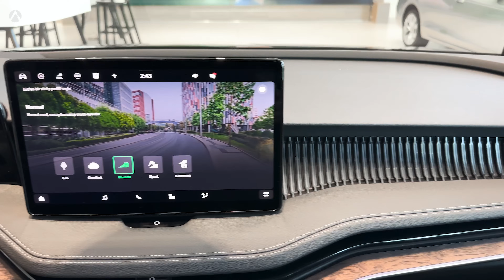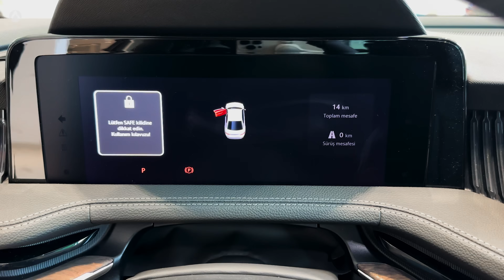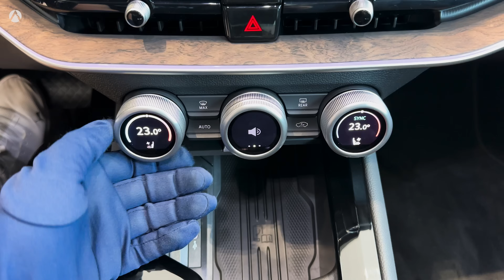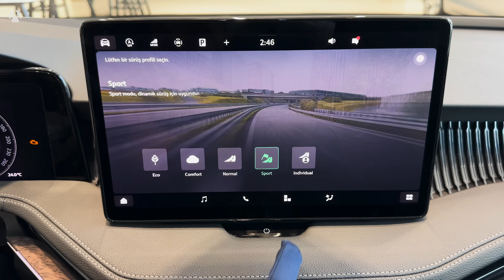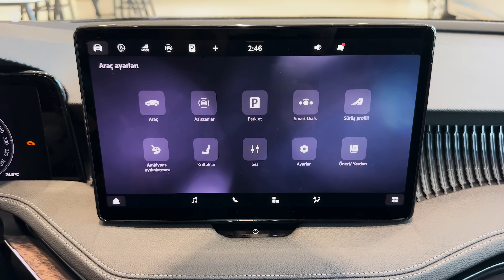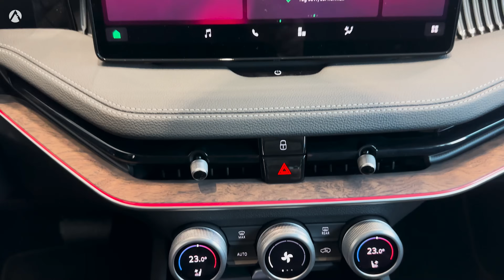New 2025 Skoda Superb L&K - Interior and Exterior details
(New Skoda Superb Laurin & Klement 2025)
Thanks: Özaydın Otomotiv

2024 Skoda Superb Laurin & Klement New Technical Specifications,
Skoda Superb Laurin & Klement exhibits real superiority not only in its name but also in the technical features it offers. In this section, we will examine in detail the power and performance that lies at the heart of this impressive model.

Engine Options:
1.5 TSI ACT 150 PS DSG: This engine offers an ideal balance for daily use. With its 1,498 cc engine volume, it perfectly combines power and fuel economy. It can produce a maximum of 150 PS power and provide 250 Nm of torque. With this engine, the vehicle can reach a maximum speed of 222 km/h, while accelerating from 0 to 100 km/h in just 9.2 seconds.

2.0 TDI SCR 200 PS DSG 4×4: For those looking for a more powerful performance, the 2.0 TDI engine offers 200 PS maximum power and 400 Nm of torque. This powerful engine allows the vehicle to reach a maximum speed of 238 km/h and accelerate from 0 to 100 km/h in just 7.2 seconds. 2.0 TSI ACT 280 PS DSG 4×4: This is the most powerful engine option of the Superb Laurin & Klement. With this engine that produces 280 PS power and 400 Nm torque, the vehicle literally flies. This model, which can reach a maximum speed of 250 km/h, reaches from 0 to 100 km/h in just 5.3 seconds. It gives its drivers adrenaline-filled moments with its performance.